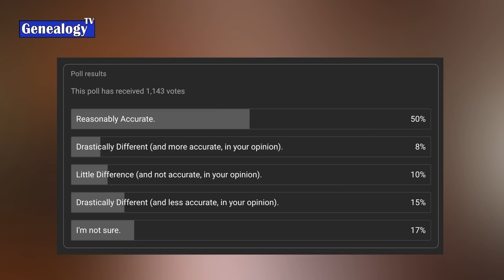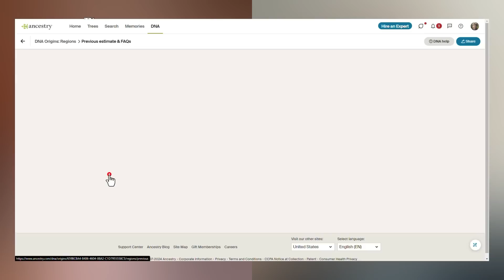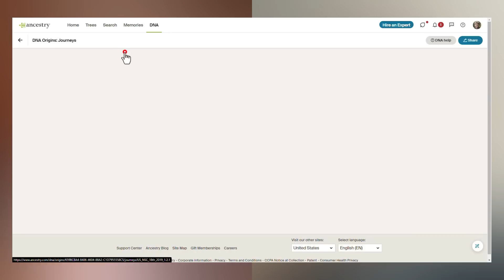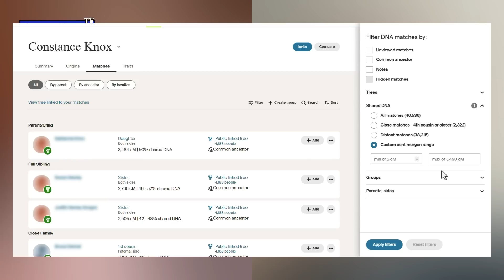Ancestry DNA's 2024 Update Explained: Interview with Senior Geneticist Aaron Wolf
DESCRIPTION:
Join me for an in-depth interview with Aaron Wolf, Senior Population Geneticist at Ancestry®, as we discuss the dramatic changes in their 2024 DNA update. Learn why your ethnicity estimates (now called Origins) might look different, understand the science behind the updates, and discover how Ancestry® added 24 new regions to increase result accuracy. Aaron explains the differences between Regions and Journeys, shares insights about DNA inheritance, and addresses community concerns about result changes. Whether you're seeing major shifts in your results or just curious about the updates, this interview provides clear answers about how Ancestry® is improving their DNA testing technology.

Poll Results Mentioned: 58% found results more accurate 25% found results less accurate 17% unsure

TIMING
00:00 Introduction
00:04 Purpose of the Interview
00:46 Audience Reactions and Poll Results
03:18 Ancestry's DNA Database and New Regions
05:32 Impact of Historical Context on DNA Results
07:35 Reference Panels and Family Trees
09:02 Personal Anecdotes and Recommendations
09:36 Inherited DNA and Family Testing
10:15 Rebuilding Ancestral DNA
11:55 Understanding Ancestry Journeys
14:11 ThruLines and DNA Matches
16:39 Future of DNA Technology
17:50 Ancestry's Next Steps
19:04 Conclusion and Final Thoughts

👉 NOT a Member? Purchase the HANDOUT Here HANDOUT FOR AncestryDNA’s 2024 Update Explained – Genealogy TV

📝 FOUR WAYS to ACCESS HANDOUTS!
📝 1) Genealogy TV Academy members get access to all lessons and handouts since 2022.

📝 4) PATRON ($15+/month) for early video access and handouts via email.

🛍️ GENEALOGY TV AMAZON STORE full of genealogy tools:

Genealogy TV is your #1 resource for genealogy and family history research, providing expert tips on building your family tree, organizing DNA matches, and solving genealogy mysteries. Learn how to research family history records on Ancestry.com, FamilySearch.org, MyHeritage.com, FindMyPast.com, FamilyTreeDNA, and 23andMe.

Explore resources from national and state archives, genealogical societies, Chronicling America, Newspapers.com, Fold3, and more to uncover your ancestors.

I’m Connie Knox, a professional genealogist with over 47 years of experience. I teach beginner to advanced genealogy research skills, DNA research, and how to build and organize family trees. My passion is helping you uncover your ancestors through free genealogy videos and resources.

Learn how to research records on Ancestry.com, FamilySearch.org, MyHeritage.com, FindMyPast.com, and more. I follow experts like Elizabeth Shown Mills, Lisa Louise Cook, Crista Cowan, and Diahan Southard.

Top genealogy channels I recommend include The History Guy, Ancestral Findings, Family History Fanatics, Geneavlogger, Legacy Tree Genealogy, and of course, Genealogy TV!

For research, using Family Tree Maker, Ancestry.com, FamilySearch.org and MyHeritage to help organize my family tree and create research notes and plans.